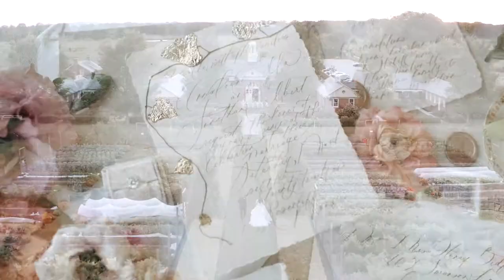Elawa Farm Film in Lake Forest, IL ||Short Teaser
Planning: Storybook Weddings and Events
Planner:  Lisa Jaroscak
Florist:  Bird and Bumble
Photographer:  Jessica Bedore Photography
Video:  Bea Rose Films
Bride: Leilani Etherton
Dress Designer #1: @jimmychoo
Dress Designer #2: @valentinispose
Dress Designer #3: @ysamakino
Stylist: @arianaandersonstylist
Groom: Dolapo Odunsi @zoumaa_
Agency:  @therockagency
Tuxedo: @knotstandard
Hair: @kmdhairdesigns
Make Up: @joannabartistry
Tableset Rentals: @hallsrental
Linen:  BBJ Linen @bbjlinen
Stationery: @sugaredfigpaperie
Cake: @tonipatisseriecafe
Breads: @maisonmarcelchi
Shoes: @bellabelleshoes